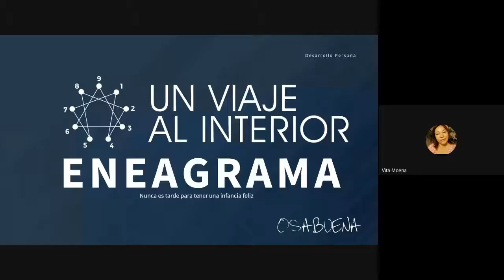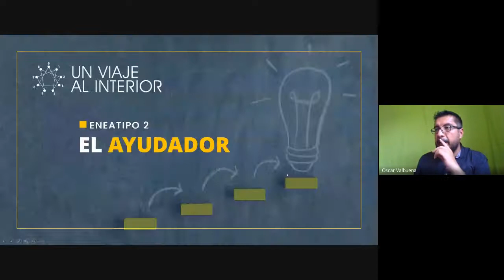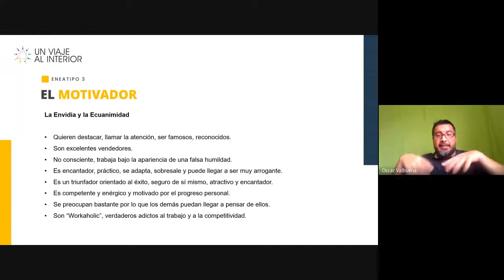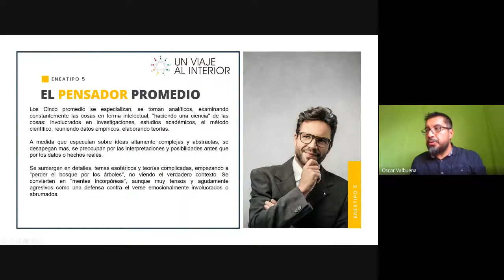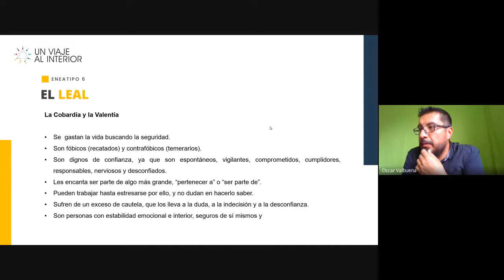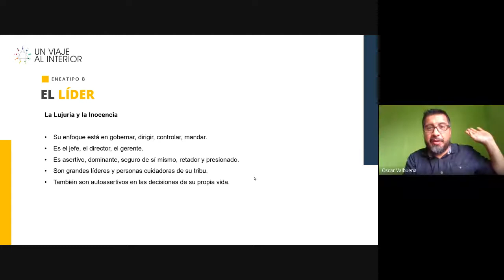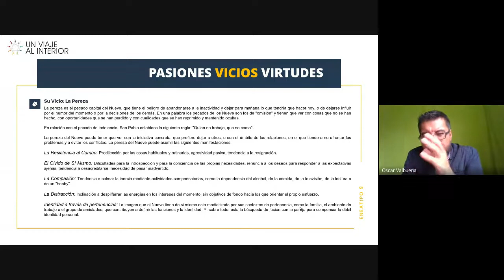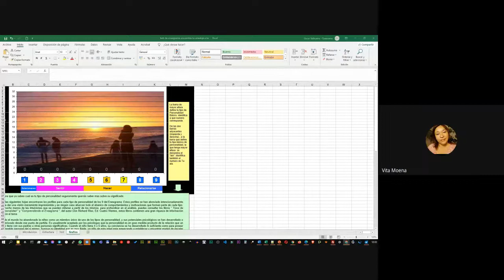Un Viaje Al Interior - Eneagrama - Sesión de Desbloqueos Mentales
¡Hola Persuasores!

Como es común en las sesiones de fin de mes de la Tribu Persuasores, el último sábado de cada mes venimos haciendo los encuentros de Desbloqueos Mentales, con el fin de que podamos comprender las cosas que limitan nuestro pensamiento y actuar, para tomar acción sobre estos descubrimientos, y cambiar la forma de hacer las cosas para lograr resultados diferentes.

Puntualmente este encuentro, quiero compartirlo contigo, ya que estoy pensando seriamente en hacer un proceso formativo de análisis de la personalidad y la conducta inconsciente, de tal manera que ahondemos en este tema que tanta intriga ha generado por los siglos de los siglos.

Darle respuesta a tu cerebro te trae paz y tranquilidad, y con la comprensión, también aparece el perdón.

Te invito a disfrutar esta sesión, y si deseas el test, con gusto, solicítalo a mi WhatsApp

¡Adelante Persuasores!